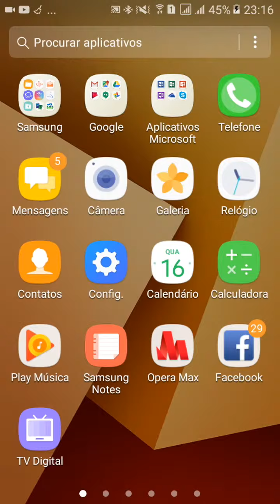Paulo sergio dulce maria